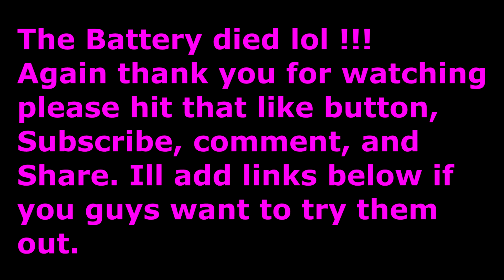Royal Vape E liquid Juice Review By Royal Vape from United Kindom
E juice of royal vape are good but not the best, there pleasant to vape good flavor but not rich in flavor in my opinion.